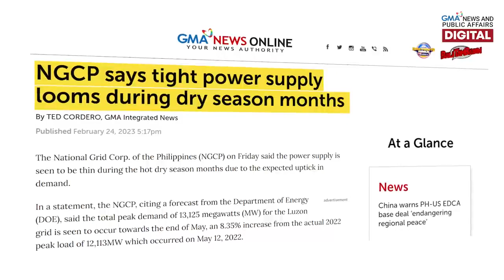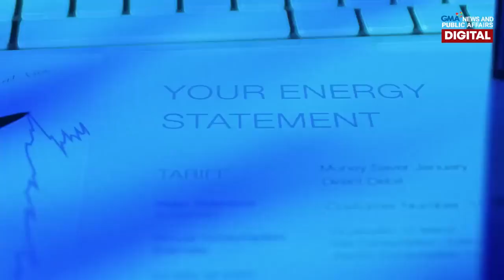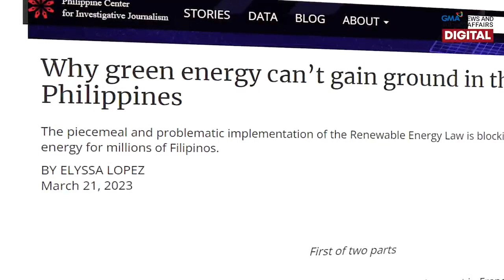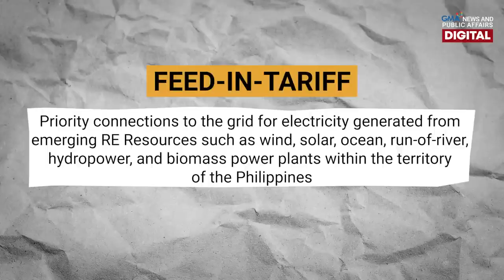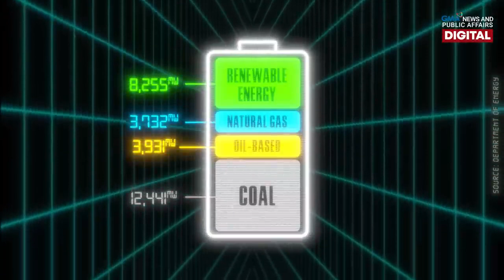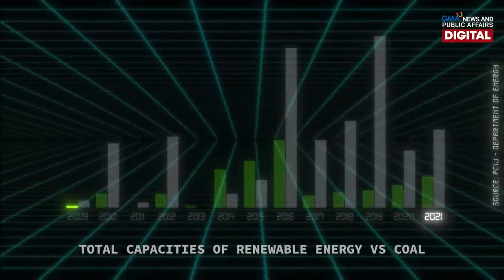Renewable energy, makatutulong ba sa mataas na peak demand ng kuryente? | Need To Know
Sa patuloy na pag-init ng panahon sa Pilipinas, patuloy rin ang pagtaas ng pagkonsumo ng kuryente. Sa mataas na demand natin ngayon sa kuryente, malaking tulong daw sana kung ang gagamitin natin ay ang renewable energy tulad ng solar, wind, at hydro energy. Bukod sa madadagdagan ang ating pinagkukuhanan ng enerhiya, makababawas din ito sa bayarin. Anu-ano pa nga ba ang pakinabang ng renewable energy? Here’s what you